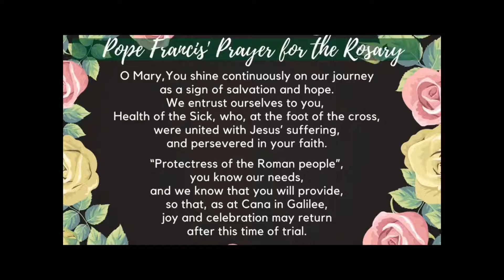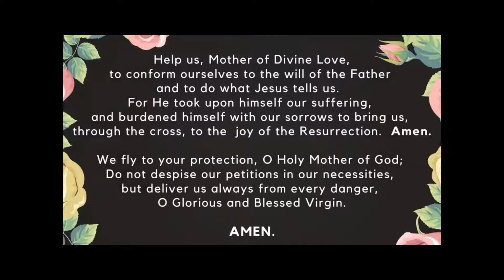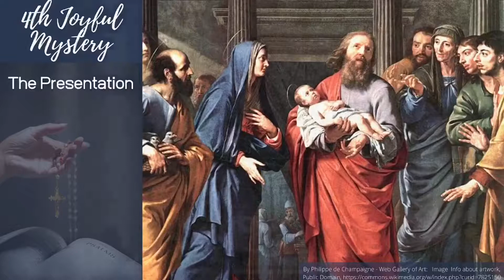Family Rosary, December 27, 2021 Joyful Mysteries with Fr Patrick (pre-recorded)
Family Rosary, December 27, 2021